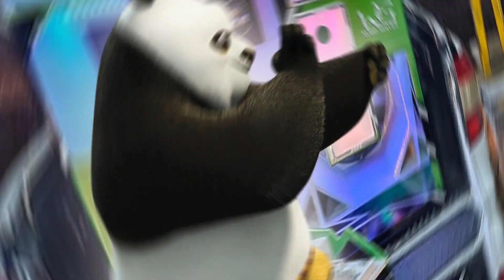🏖️☀️SET MELODY 2023 - TBT JULHO - O PANDA SOUND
💠🏖️☀️SET MELODY 2023 - TBT 3 JULHO - O PANDA SOUND
🔴NOS DÊ AQUELE INCENTIVO:
✅COMENTE
✅COMPARTILHE

set Banda Ar 15
set banda 007
Viviane Batidão
Manu Batidão
Harrison Lemos
Dj nenê
Dj Maluquinho
Banda Xeiro verde
Bruno e trio
Banda ravelly

Marcantes Românticas
Marcante Maio 2021
Marcantes Verão 2021
Set Machucantes
Marcantes apaixonantes
Cd de Marcante
Música de Apaixonados
As melhores MARCANTES
Melody Marcantes
Melody Romântico 2021
Marcantes 2005
Marcantes 2006
Marcantes 2007
Marcantes 2008
Marcantes 2009
Marcantes 2010
Marcantes 2011
Marcantes 2012
Marcantes 2013
Marcantes 2014
Marcantes 2015
Marcantes 2016
Marcantes 2017
Marcantes 2018
Marcantes 2019
Marcante
Marcantes agosto 2021
marcantes Julho 2021
marcantes setembro 2021
marcantes outubro 2021
Rock doido 2021
Arrocha 2021
arrocha Marcantes
Melody marcante
Marcantes Fim de ano 2021
Marcante 2021
melody novo 2021
melody novo 2022
Melody fim de ano 2021
Tecno funk
Tecnofunk
tecno melody
Pisadinha 2022
Arrocha 2022
Live de melody Marcantes
Set melody dezembro 2021
Set melody verão 2022
Marcantes janeiro 2022
Marcantes fevereiro 2022
Marcantes Março 2022
Melody Marcantes 2022